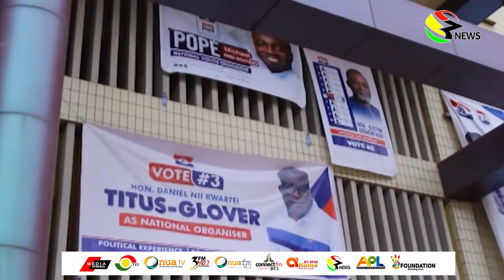Some delegates camped at the UPSA students hotel ahead of the NPP Delegates Conference